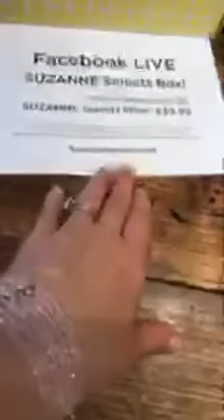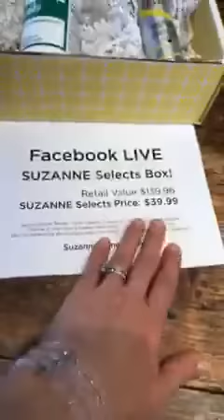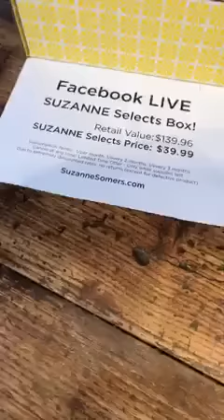Homemade Sauerkraut Recipe | Sauerkraut Salad Recipe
Selects Box! I will also be making homemade sauerkraut!! You’re going to love it